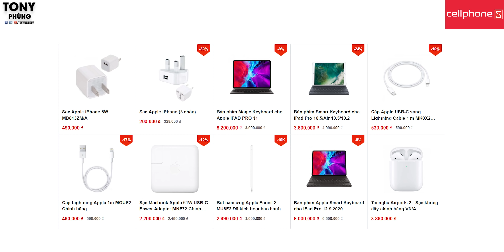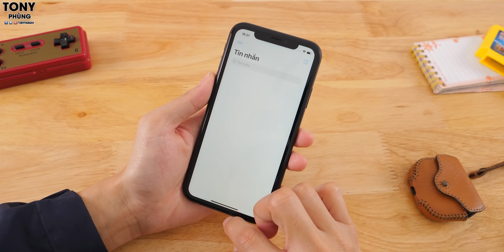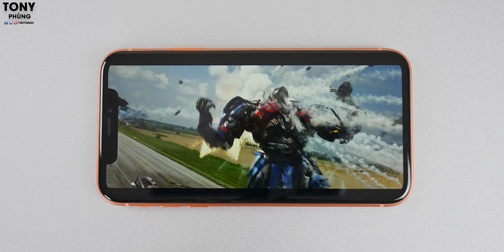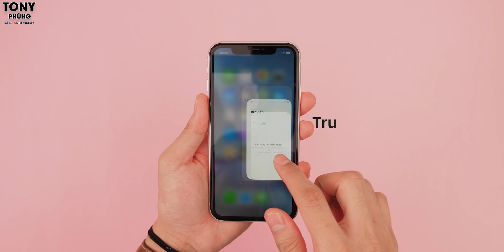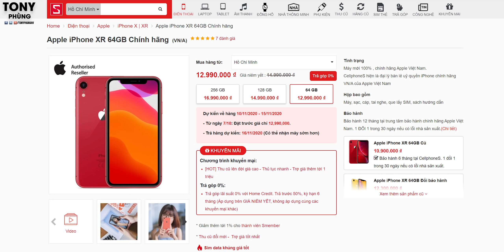iPhone 12 đắt quá, mua iPhone này cho NGON BỔ RẺ!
Đặt hàng iPhone Xr tại CellphoneS để có mức giá chỉ 12.990k cho hàng VN/A nhé, lô hàng mới, xịn xò ngay